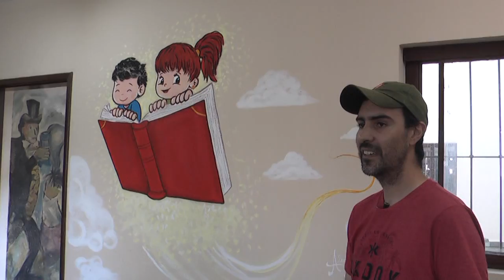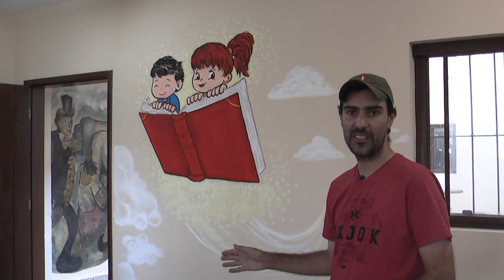REVITALIZAÇÃO BIBLIOTECA INFANTIL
A BIBLIOTECA CENTRAL MUNICIPAL ORGANIZOU UM ESPAÇO ESPECIAL PARA A LITERATURA INFANTIL. PARA MAIOR CONFORTO DOS PEQUENOS, ESSA SALA ESTÁ SENDO DECORADA COM DESENHOS DO ARTISTA PLÁSTICO ALEXANDRE MORAES. DENTRO DO PROJETO DE REVITALIZAÇÃO DE ESPAÇOS PÚBLICOS ORGANIZADO PELA SETUC, O ARTISTA TEM REMODELADO AS PAREDES DOS PRÓPRIOS DO MUNICÍPIO A FIM DE ATRAIR O PÚBLICO PARA UM ESPAÇO MAIS LIMPO, DIVERTIDO, E BONITO.